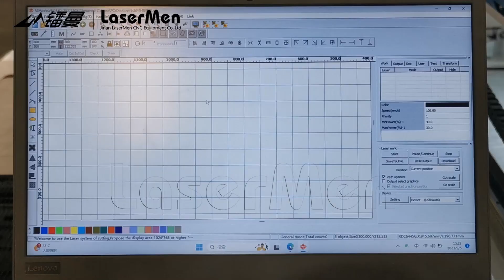[LaserMen] LM-1610 CO2 Fabric laser cutting machine with auto feeding system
Machine Features:
LaserMen CO2 fabric laser cutting machine is widely used for sofa release, curtain fabrics, carpets, outdoor tents, coated fabrics, tarpaulins, car interiors, home textiles and various textile products personalized customization, etc. Suitable for cutting various flexible soft materials, hollowing out, etc.